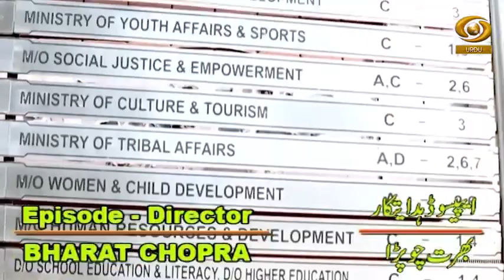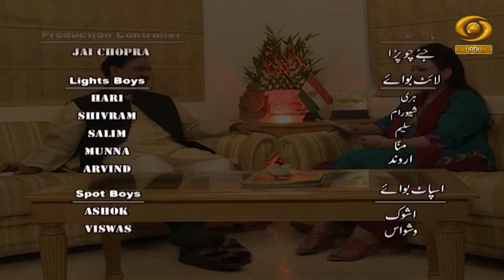Hard Talk EP 05